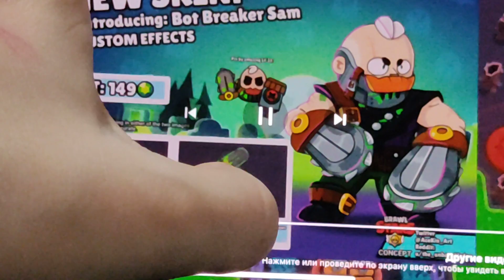Brawl talk концепт! Смотрим новые скины нового бравлера!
бравл толк концепт